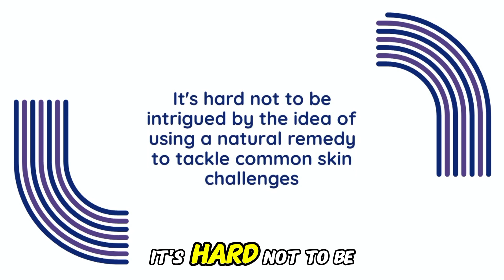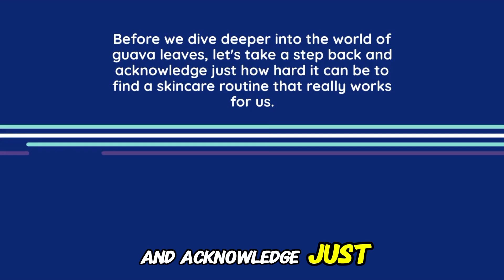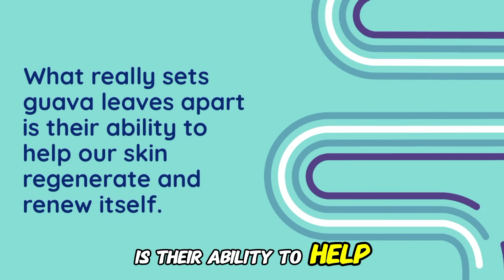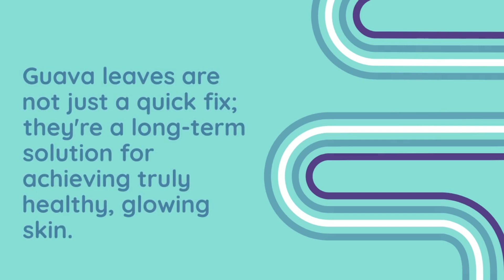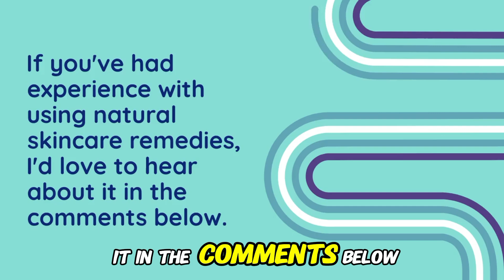The Science Behind Guava Leaves and Skin Health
Discover the incredible benefits of guava leaves for achieving radiant and glowing skin! In this video, we'll dive into the science behind how guava leaves can help to reduce acne, inflammation, and hyperpigmentation, giving you a smoother and more even-toned complexion. From ancient traditional remedies to modern-day skincare routines, we'll explore the ways in which guava leaves can be used to unlock your natural glow. Whether you're struggling with skin imperfections or simply looking for a natural and effective way to boost your skin health, this video is for you! So, what are you waiting for? Watch until the end to learn the secrets of guava leaves for glowing skin!